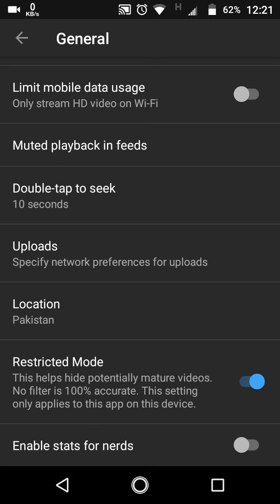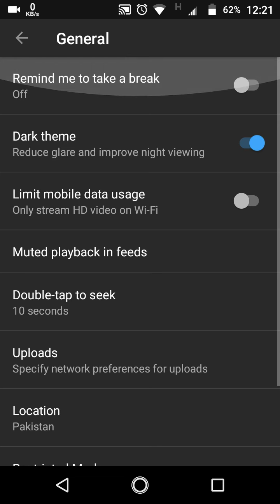Don't give mobile to children before this | Nisar Ahmed Jamali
Nisar.Ahmed.Jamali